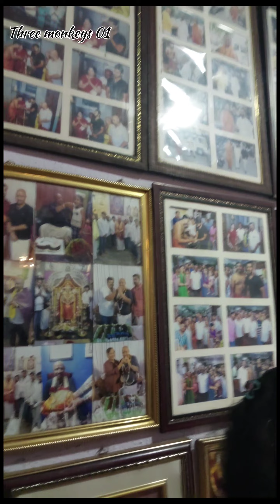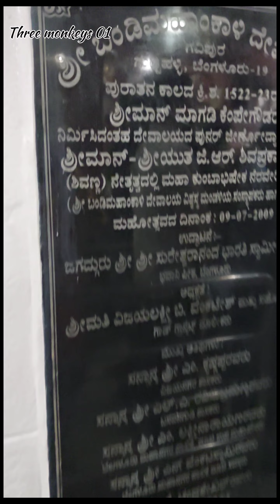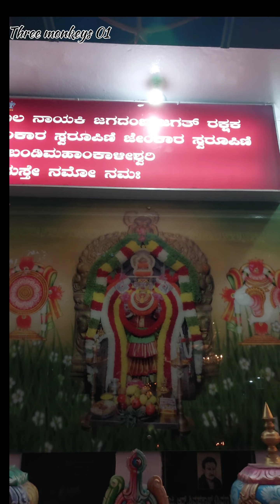🙏ಶ್ರೀ ಬಂಡೆ ಮಹಾಕಾಳಿ ದೇವಸ್ಥಾನ🙏|| ದುನಿಯಾ ವಿಜಯ್|| ಚಾಲೆಂಜಿಂಗ್ ಸ್ಟಾರ್ ದರ್ಶನ್ ||ಶಿವರಾಜ್ ಕುಮಾರ್|| ಉಪೇಂದ್ರ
Shri Bande Mahakali Temple (Moola udbhava Devi)
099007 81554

earn money on youtube,make money on youtube,how to be popular on youtube,how to save money fast,earn money,how to become a millionaire,start a youtube channel,legal ways to make money,how to use analytics,saving money,make money fast,save money,monetize your videos,rules of millionaires,secrets of millionaires,get rich,brightside,secret